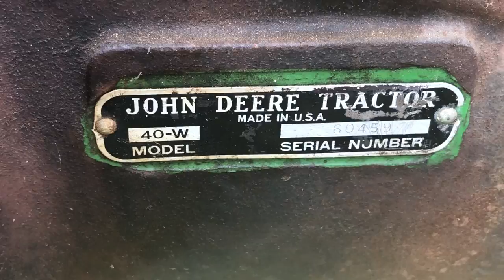John Deere 40U Model Row Crop Tractor - 20 HP - 1955 - Issac Shade - Shepherdstown, WV Owner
Model 40 Utilities were the orchard tractors of the John Deere 40 series.  The serial number plate on these tractors state "40-U" .  This was a one row tractor, popular with small farming operations and as helper tractor around a larger farm.  They were also very popular with industrial and municipal customers.  It's not uncommon to see a 40U painted orange with a mid-mounted sickle bar mower.  Yellow was another popular color and with a mounted front end loader many were seen loading sand at the local builders supply.

The 40U had the lowest ground clearance of any 40.  It also had a longer wheelbase that provided excellent stability.  An adjustable front axle was standard.  You could order special options on your 40U like a orchard muffler.  This special option moved the muffler from it's usual place, sticking straight up from the hood, to the side with the outlet directed downward. This allowed you to operate the tractor in and around fruit trees with low limbs and not tear the muffler off or have the operator breathing exhaust fumes.  The 3-point hitch and PTO were not standard equipment on these tractors.  They were extra cost optional equipment.  Lights, cigarette lighter, and front end weights were other popular add-ons.

Production on the 40U began in October of 1953 for the 54 model year, with serial # 60001 and continued until October of 1955 ending with #65208.  A total of 5,208 were built.